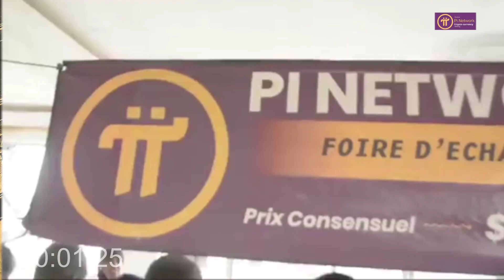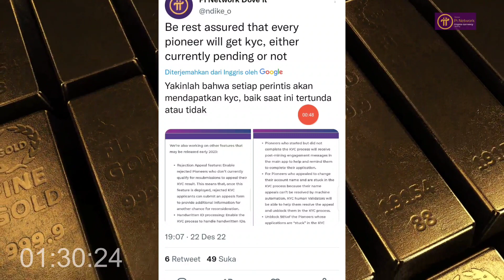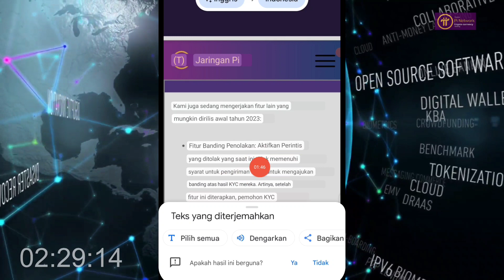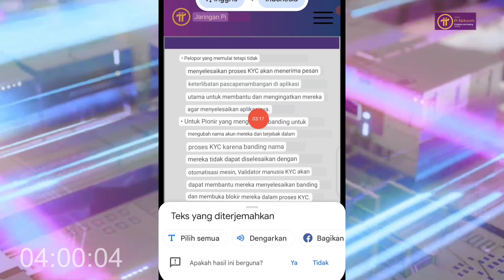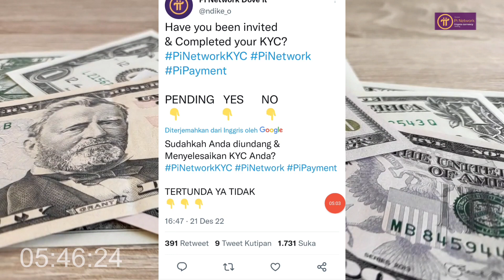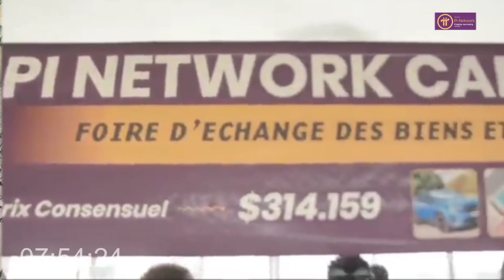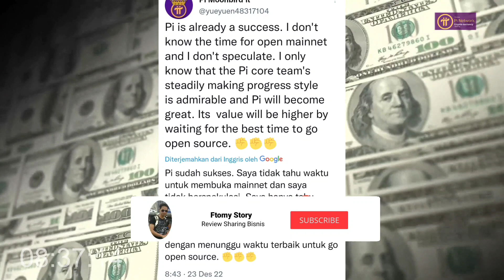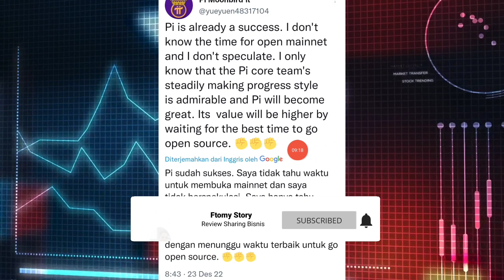Pi Network News Banyak Yg Menilai Pi Coin Listing dgn Harga Tinggi, Yg Belum KYC Ketar Ketir..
Sambil Nunggu Open Mainnet Pi Network, Garap Project ini Gaess.. Siapa Tau Rejeki Bisa Di Cairkan

DESCLAIMER ON!!
Pelajari Secara Mandiri Tentang Projectnya ..

GARAPAN BARU STABLE DAO

DAFTAR -- KYC -- CLAIM $100

Setiap pengguna baru yang terdaftar dengan KYC yang disetujui dari mana saja di dunia akan diberi hadiah 100 SUSD di dompet EPP mereka.

EPP Global akan efektif mulai Selasa 20 Desember 2022.

Penghasilan tidak terbatas!

SEGERA GARAP Sebelum End  CALON NAGA

 10.000 Token KinG dari Dubay Pontensi listing $1 Cuan $10000 Gratiss

1 BTCF = 5,7 rupiah dimarkerplace bitcoin future

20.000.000 × 5,7 = 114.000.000 rupiah Listing di Binance pancaksweb didesember Daftar sekarang sebelum halving

1 juta USDT pembelian kembali CAT

-- Waktu Kegiatan --

12:00, 3 Oktober 2022-12:00, 3 Desember 2022

 GRATIS :
Ikuti Cara No 1 - 9 Dibawah Ini 👇
1. DOWNLOAD "Pi Network" di Playstore :